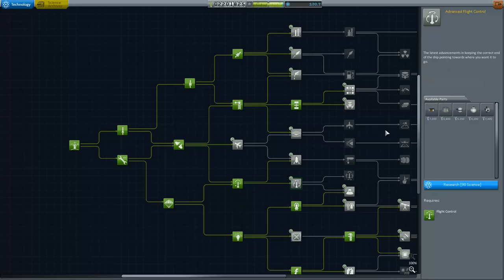Kerbal Space Program Let's play II Folge 90 Deutsch